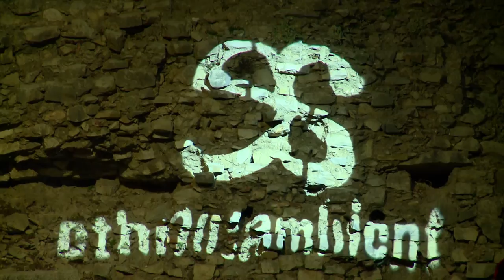Kries - Lepi Juro kries nalaže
Kries - Live Ethno Ambient Salona 2015.
Kamera: Dalibor Platenik